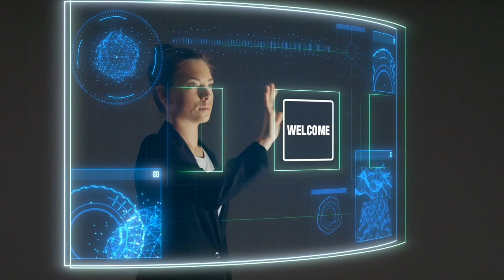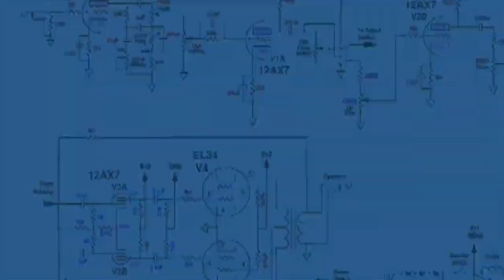Footage free Stock Technology, Computer, Network, Tunnel and Sciences.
on this video I'll Uploaded about Footage free Stock Technology, Computer, Network, Tunnel and Sciences.
For more footage you can visit link Bellow